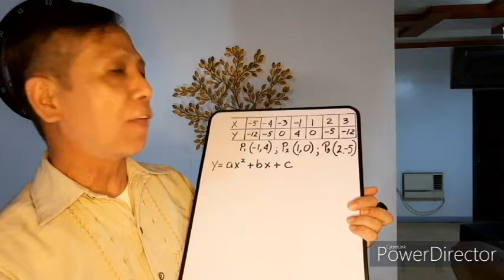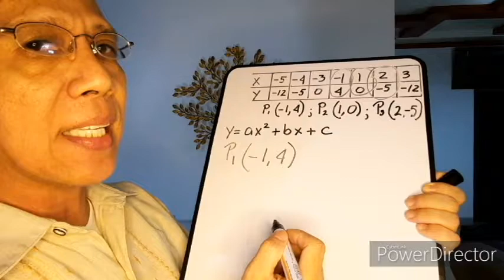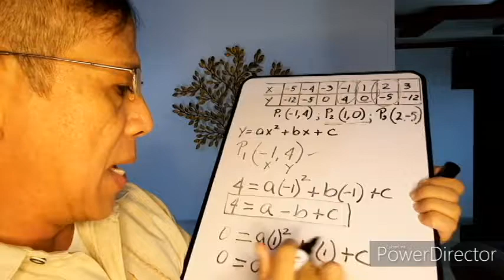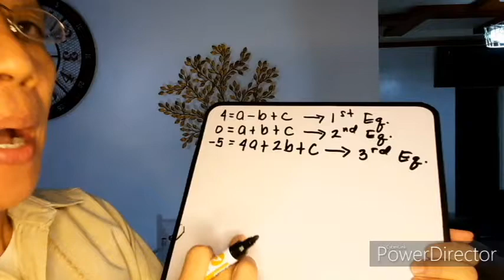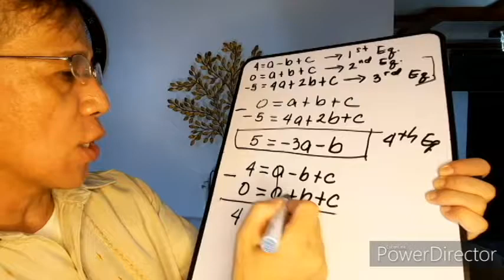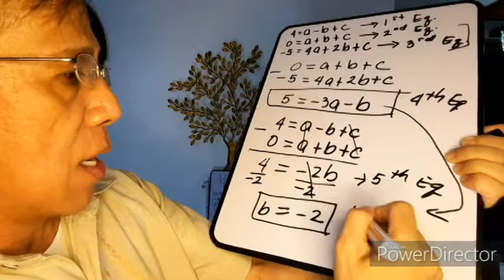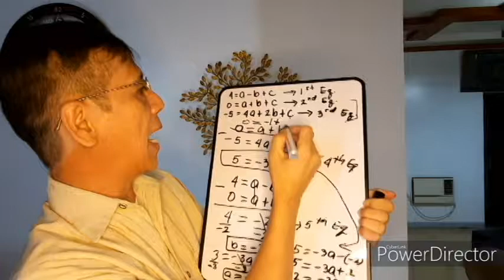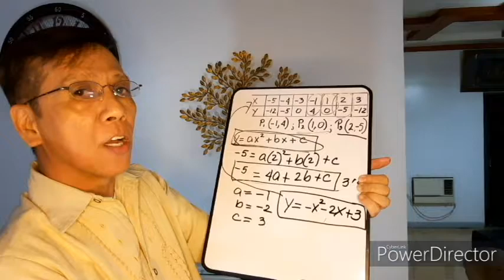DOMAIN, CARTESIAN PLANE Grade 9 Q1 WK 9 billy de belen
DETERMINES THE EQUATION OF A QUADRATIC FUNCTION USING THE GIVEN VALUES FOR (x , y) GRADE9 Q1 WEEK 9, DOMAIN. STANDARD FORM OF A QUADRATIC EQUATION,  SUBSTITUTION BY ELIMINATION, ORDERED PAIR, PARABOLA, EDUCATION, ENTERTAINMENT, ALGEBRA, MATHEMATICS, STATISTICS, GEOMETRY, TRIGONOMETRY, SARAH GERONIMO, TIK TOK INCIVIBLE EPIC FAIL, CESAR MONTANO CHALLENGE, BINIBINING MARIKIT CHALLENGE, CATRIONA GRAY, HEART EVANGELISTA, WOWOWIN,  EAT BULAGA, KAPUSO MO JESSICA SOJO, MIMIYU, RAFFY TULFO billy de belen